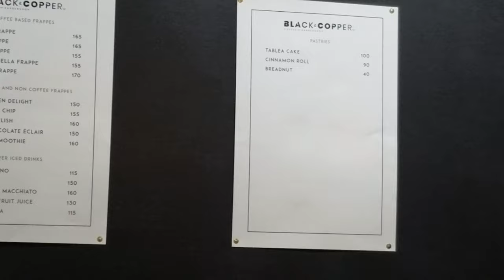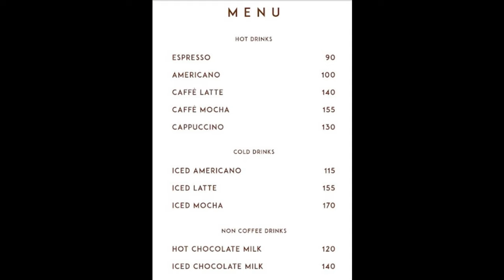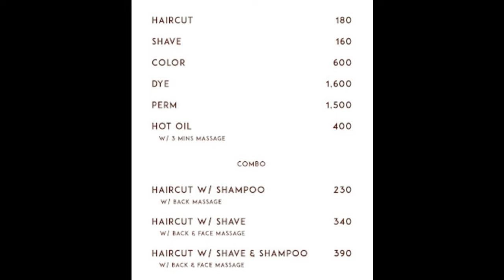Black and Copper Coffee and Barbershop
Black and Copper Coffee and Barbershop is located on EJ Blanco between Hibbard and Flores. It is a small shop but it packs a punch! They have pasteries and coffee and you can get your hair cut there!